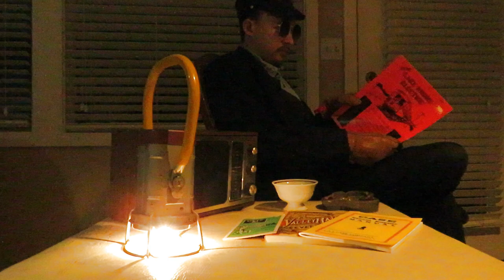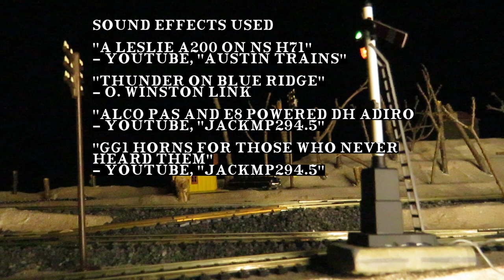The Miner's Silver Ghost - Rocky Short Film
A project for a film class, made with models and resources already on hand, tremendously fun Halloween-esque project, though I digress this one has come out rather late

I claim no credit for the song, as my voice isn't so great as Merle Haggard's